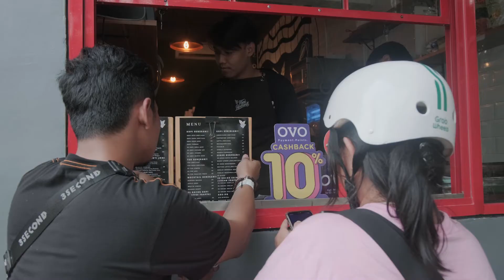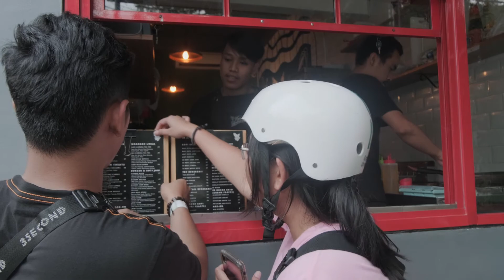Kopi Beneran| Kopi Kekinian Enak tapi kok bisa Murah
FOODIESAURUS episode kali ini mencoba salah satu kopi kekinian yaitu kopi beneran, yang saat ini sangat menjamur di indonesia khususnya di jakarta. kami berasumsi trend kopi ini adalah salah satu effek dari film filosofi kopi yang sukses meraih perhatian penonton dan menjadi trend baru sekaligus peluang usaha baru bagi para pebisnis. namun dibalik itu selalu ada sisi positif dan negatif tergantung kita mau memposisikan dari sisi yang mana.

alamat:
jl. setia budi 1 RT.3/RW.7, Kuningan, Karet, Kecamatan Setiabudi, Kota Jakarta Selatan, Daerah Khusus Ibukota Jakarta 12920

FOODIESAURUS:
Berawal dari kegelisahan sehari-hari mau makan apa dan makan dimana, makan itu makan ini enak nggak gak yah.
terus berulang setiap hari begitu. Lalu munculah ide untuk menceritakan dan mendokumentasikan lewat video, supaya kalian pemuja makanan, cemilan, dan minuman yang merasa sama diluar sana bahwa kamu (kalian tidak sendiri) sekarang menjadi KITA untuk saling berbagi info-info.

Lahirlah spesies baru Bernama FOODIESAURUS, yang selalu berbagi info dan semoga berkembang biak seperti layaknya mahluk hidup.

buat kalian ingin quick update seputar info next video, bts dan lainnya follow IG foodiesaurus